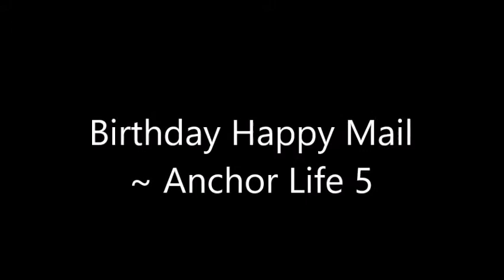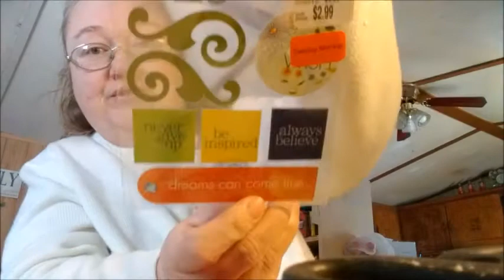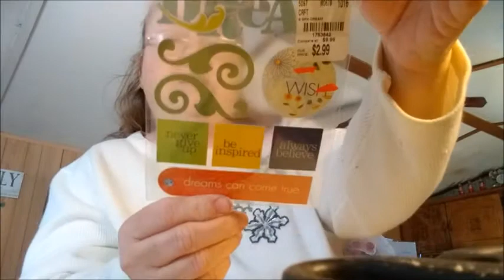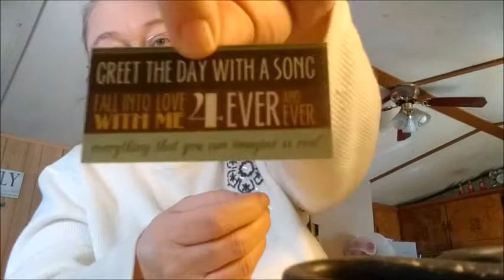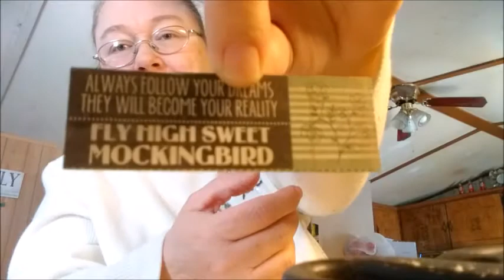Birthday Happy Mail ~ Anchor Life 5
Thank you so much for my birthday card and goodies Kristie (Anchor Life 5). I love it all!!!